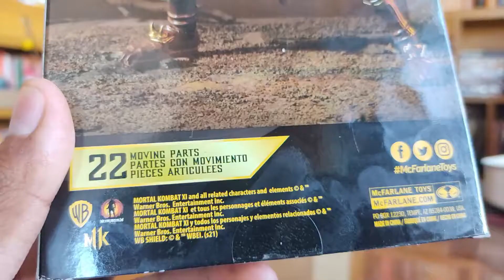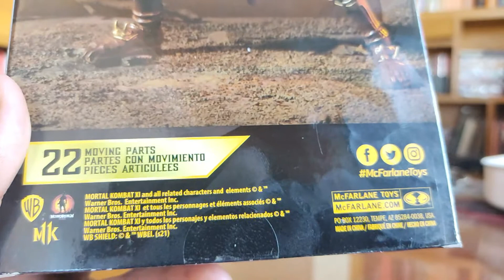Shao Kahn 11 McFarlane Toys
Revisión rápida Shao Kahn en su versión de mortal kombat 11.articulable .bien detallada y económica